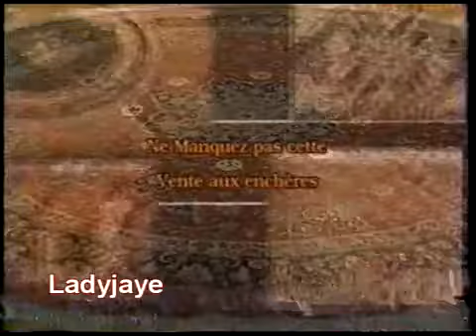Pub Québec - Vente aux enchères de tapis